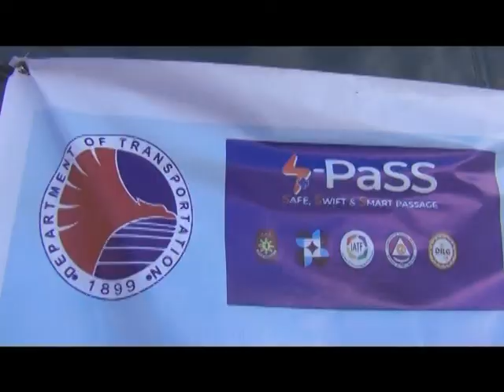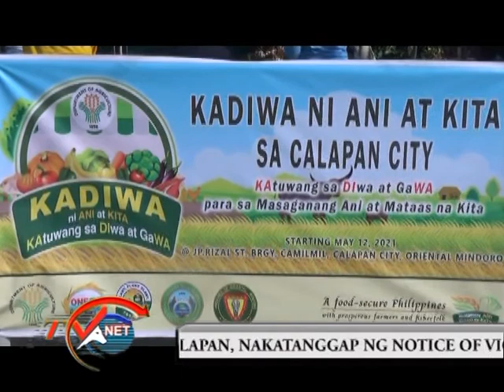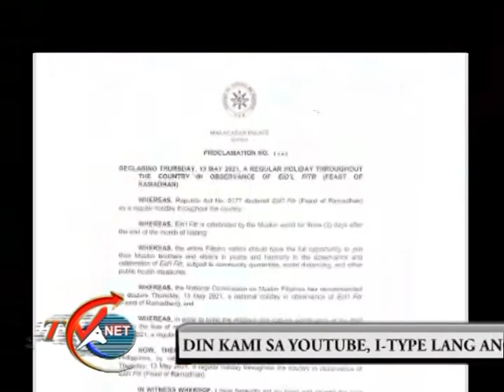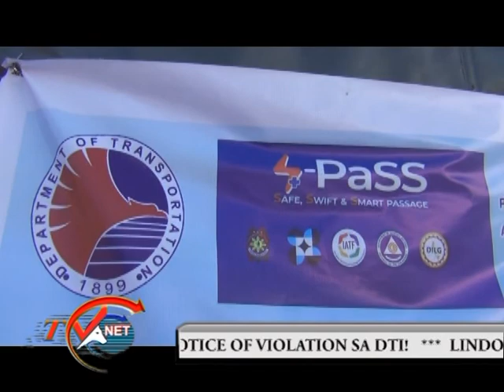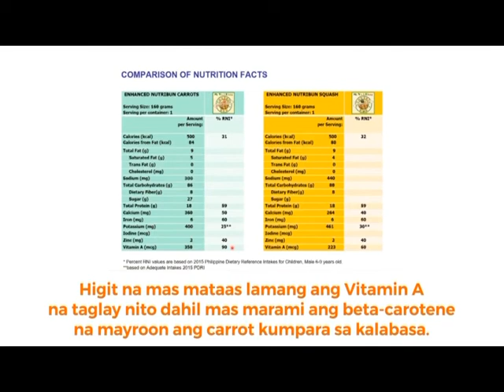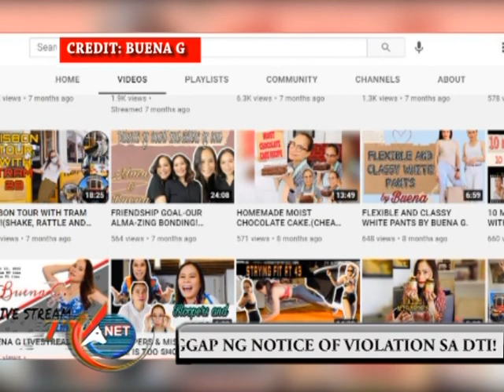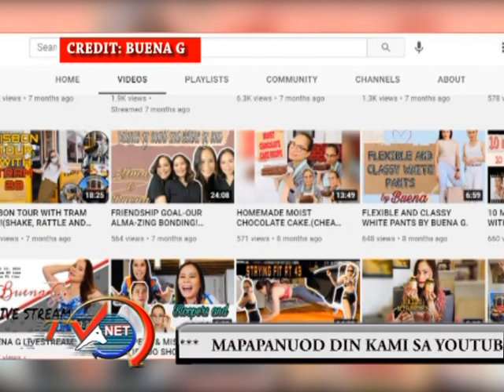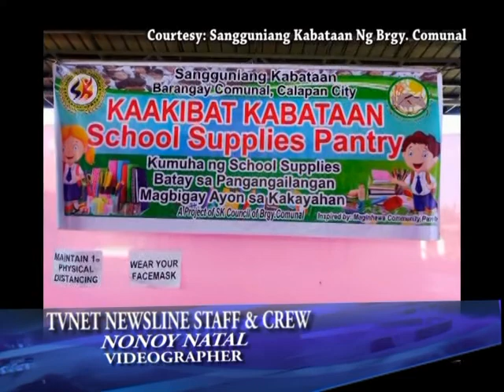movie newsline may 12, 2021